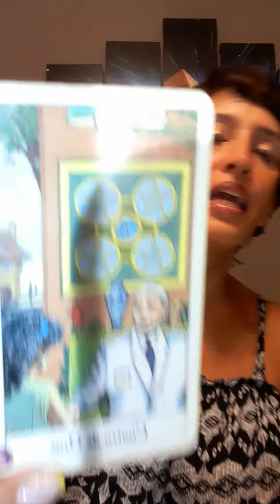Respuesta del Universo 2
🔮Jueves de Tarot en
✨Alquimistas del Ser✨⁣
💫Te invitamos a que formules tus preguntas al Universo💬
👁️Cerramos los ojos
🌀Inhala profundo
💫Le preguntamos al universo O solamente le pedimos un mensaje💝
🪄Eleji la carta 1, 2 o 3
🌃 Y luego mira el video con la respuesta número 2.
@ algún amigxs en los comentarios y regalale un mensajito 💚
🌀¡Muchas Gracias por participar! ¡Que tengan un bello dia!🙌🏼☺️⁣